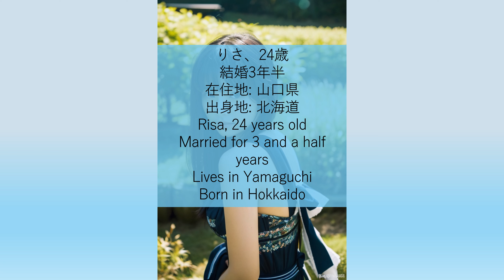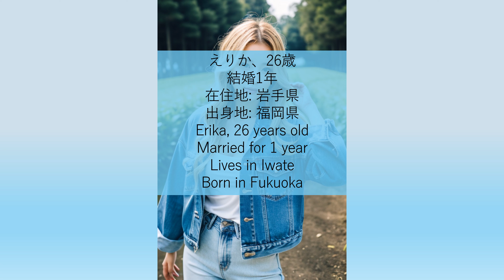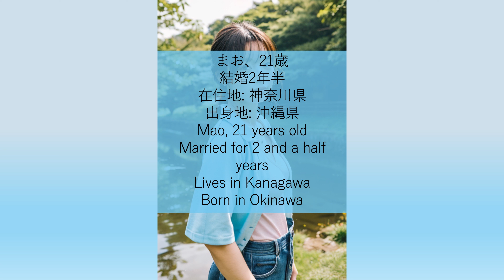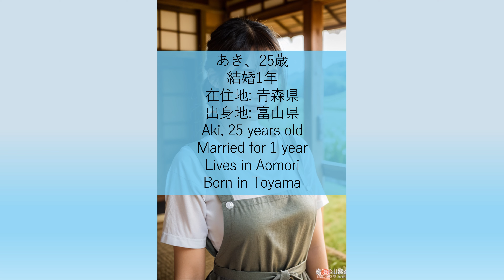AIグラビアギャラリー[4K]日本の農家の若妻達8/AI gravure gallery [4K] Young Farmhouse Wives of Japan 8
AI美女のスライドショーです。AIで創られた美女たちが、日本の伝統的な農家の生活に溶け込み、自然と共生する様子を捉えています。彼女たちが農作業に励む姿や、田園風景の中での穏やかな日常が、心温まる写真に収められています。新旧が交錯するこの写真集は、見る者に静かな感動と癒しを与えます。
※この写真集に登場する人物はすべてAIで生成された画像で、実在しません。登場人物はすべて20歳以上の設定で生成されています

This is a slideshow of AI-created beauties. The beauties, created by AI, blend into the traditional lifestyle of Japanese farmers, capturing their coexistence with nature. The photos warmly depict them engaging in farming activities and their tranquil daily life amidst pastoral landscapes. This photo collection, where the old meets the new, offers viewers a quiet sense of awe and comfort.
※All characters appearing in this photo collection are AI-generated images and do not exist in reality.
All characters are designed to be over 20 years old.